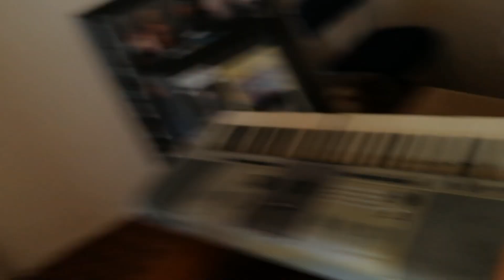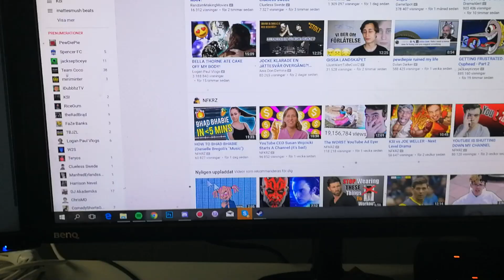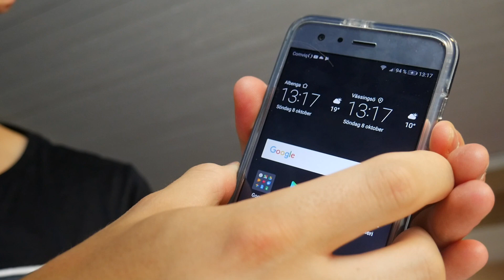En dag i mitt liv/room tour 2017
Idag visar jag hur en chill dag hos mig ser ut samt den nya Honor 9 mobilen skapad av Huawei.

Videon är i samarbete med Honor 9.

Info

●Min SnapchaT: el_chilliii

●Min instagram: EL_Chilliii